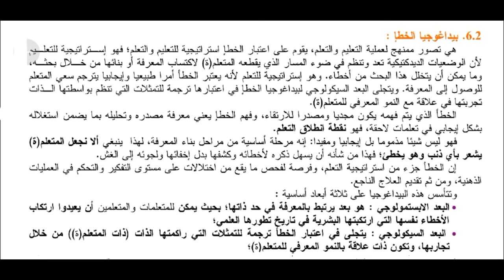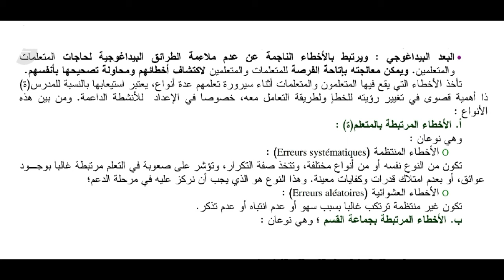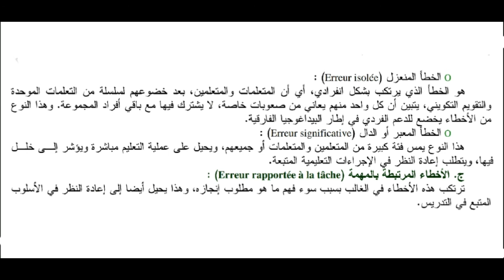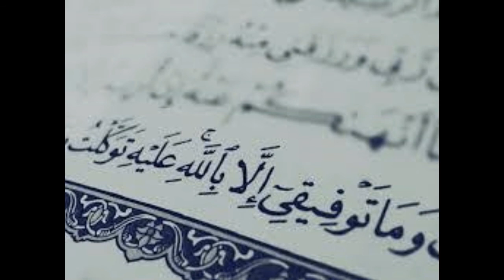سلسلة البيداغوجيا: 6: بيداغوجيا الخطأ / la pédagogie de l'erreur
المقاربة بالكفايات، تضع المتعلم في قلب العملية التعليمية التعلمية، لها مرجعياتها البيداغوجية، من هذه المرجعيات نجد بيداغوجيا الخطأ، التي تلعب دورا مهما في تحقيق الاهداف المتوخات من الدرس او المجزوءة.